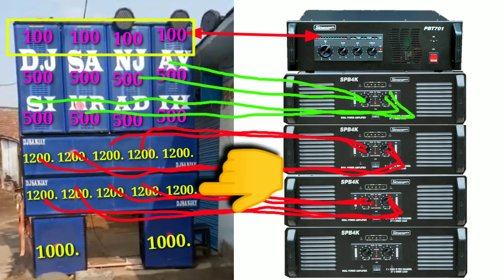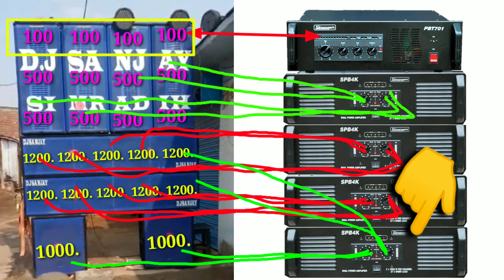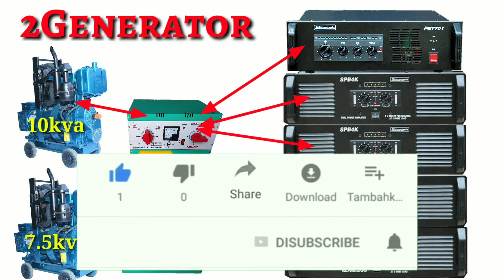5×15 Full Dj Setup || Connection And Full Details 😲 Dj Sanjay || Dj Rock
5×15 Full Dj Setup Full Details